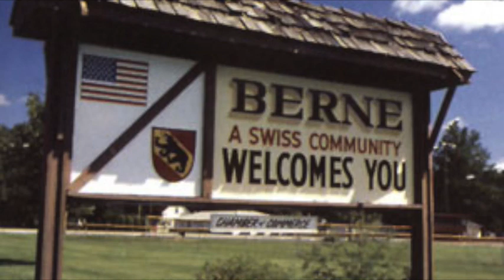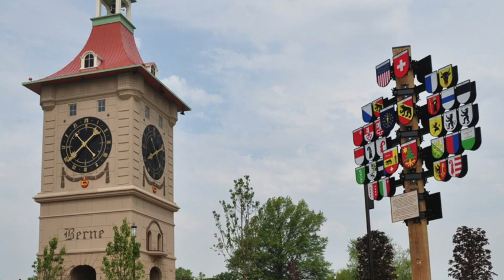Swiss German Decendents in America: Rösti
Listen to descendants of Swiss people speak Swiss German.

Thanks to Gretta Yoder Owen for collecting the sound files.

For the images thank to Smith Brothers of Berne as well as The Swiss Heritage Museum and the The Muensterberg Plaza and Clock Tower in Berne, Indiana